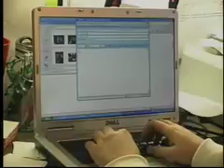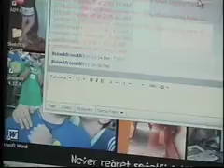Adults prefer e-mail to IM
nstant messaging is a popular way for teens to communicate, but adults say they'd rather e-mail. A KU professor offers an explanation for the generation gap.